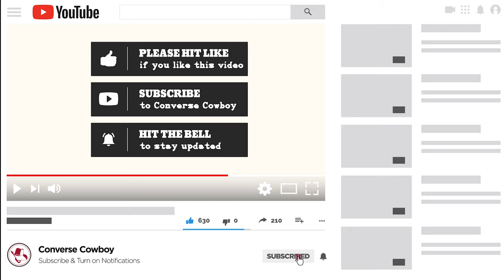A Conversation with James Payne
Take a listen as we tour through Texas & Oklahoma interviewing some of the best in the performance horse industry today. On this episode we stop in Overbrook, OK at The House of Payne and visit with NCHA $3.5M rider James Payne.

His dedication to his craft, his extreme work ethic, and his ability to get into a horse's mind are just a few things that have enabled him to build such an impressive resume. There was a consistent theme throughout this episode as he talks about 'the grind'

He shares stories of the early days as an up and comer in the NCHA and what it takes to stay competitive today. James talks about the importance of horse power/horse flesh and mentions a few that have had the biggest impact on him throughout his career, i.e.  Once in a Blu Boon, LTE: $318,012 and PG Heavily Armed LTE: $265,100.

"Be there every day and grind with a lot of repetition" - James Payne